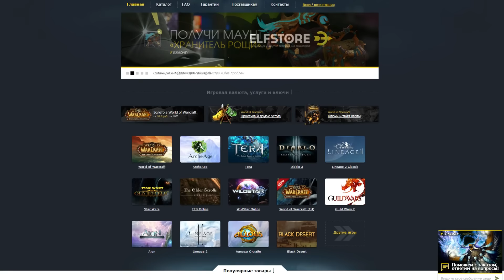Шаламейн - история (Часть 2)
Если понравился ролик, то помоги чуток))
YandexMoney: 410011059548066